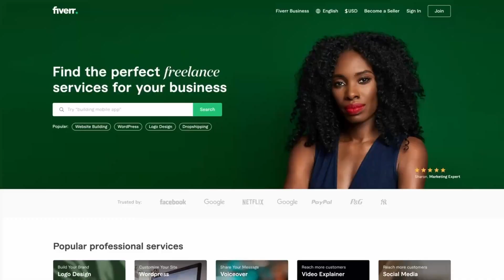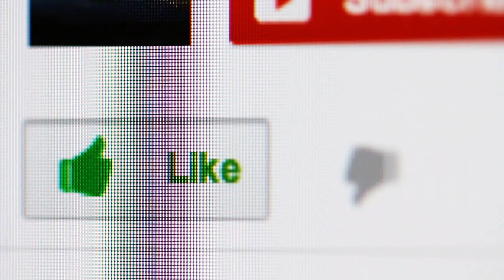Try not to laugh at funny memes tik tok fail 2023 The best compilation of a humorous video! 68 🤣😂🤣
Datacamp: Develop your programming skills and transform your career path into the highest paying job in the world.

A web hosting company whose mission is to bring success to everyone who goes online. Constantly improving server technologies, providing professional support and making web hosting as convenient as possible.

Envato Placeit is a make mockups, logos, videos and designs service.

Description:
Ladies and gentlemen, welcome to our hilarious world of funny memes and viral Tik Tok videos! If you're ready to have a good laugh and brighten up your day, then you're in the right place.
In our latest video, we compiled the funniest and most outrageous Tik Tok videos and memes that will have you rolling on the floor with laughter. We challenge you to try not to laugh at our collection, and if you fail, just know that you're not alone, because we can barely contain ourselves either.
Our video starts with a collection of the most relatable and ridiculous situations that we all have experienced. From trying to dance to the latest trend to playing practical jokes on your friends and family, these hilarious Tik Tok videos are sure to make you laugh out loud. Plus, with the added twist of hilarious memes, they pack an extra punch of humor that you won't be able to resist.
But the laughter doesn't stop there! Our compilation also features Tik Tok videos that have become popular for their clever editing and their over-the-top humor. Watch as people fall off their chairs or go through life's most awkward moments, and see how these content creators turned them into funny and shareable videos.
Our video also includes some of the most heartwarming and heart-melting videos on Tik Tok. These sweet scenes of cute animals, adorable babies, and loving couples are enough to make anyone's day brighter. So, sit back, relax, and prepare to smile from ear to ear.
So, what are you waiting for? Click on the video to join us on a laughing spree that you won't forget any time soon. Just be aware that it's hard to watch just one video - you might end up going down a Tik Tok rabbit hole of laughter. Trust us, it's worth it. Get ready to laugh until your sides hurt and share the video with anyone who could use a good laugh today.
Also on the channel: fails 2023, funny videos 2023, funny fails, funny fails 2023, fail videos 2023, fail 2023, funny 2023, fails of the week 2023, fails, funny fail videos, fail videos, memes, anime memes, memes compilation, meme compilation, dank memes compilation, dank memes, memes 2023, jest testing, tiktok scare cam, scare cam tiktok, scare cam, scare cam 2023, scare cam 2023 new, scary pranks 2023, scare cam reaction, try not to laugh, funny video, try not to laugh funny videos, funny videos, try not to laugh challenge, funny videos compilation, fails of the week, best fails, americas funniest home videos, funny fails compilation , fail, failarmy, fail army, comedy, fresh memes 2023, funny video, memes em imagens, failarmy, depression, mental health, laughter heals, Humour, Entertainment, Film, tik tok, tiktok, 2023, music, funny, joke, jest, fun, приколы, лучшее приколы 2023, daily dose of laughs,failarmy,fail army, Funny moments,girl fails,total idiots at work,people,animals,funny animals,stand up comedy,